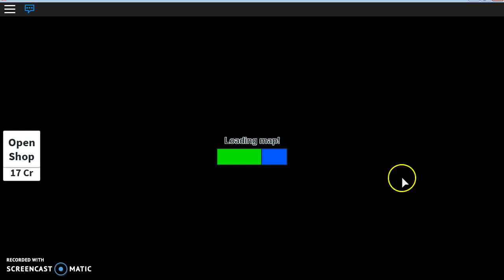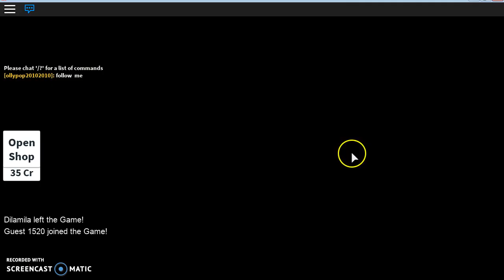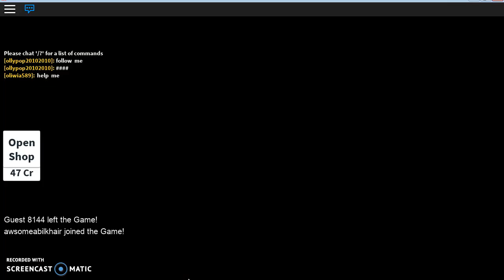Roblox Hide and Seek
An adventure from the world of roblox PC version.